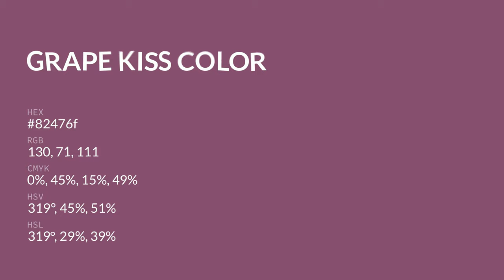Grape Kiss color 82476f hex color - Red color - Cool color 82476f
What color is Grape Kiss ? 82476f hex color - Red color - Cool color 82476f

Hex 82476f Color Code is also known as Grape Kiss color.